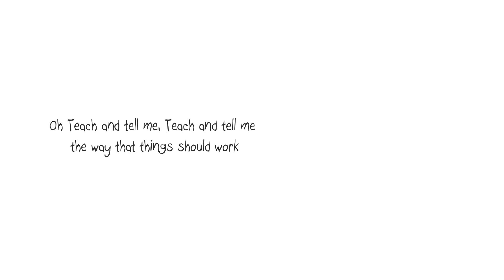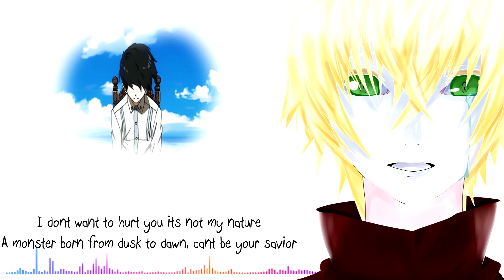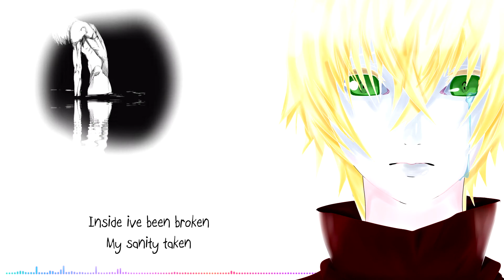Unravel (Accoustic Ver.)) Cover by Tsunar Kelone/ Jonathan Strong